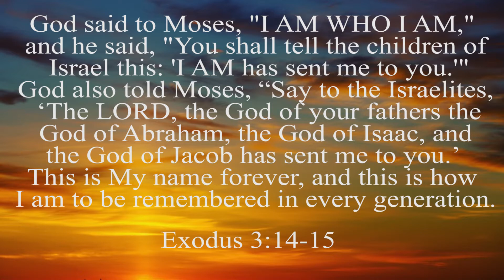The Hebrew Names Of God | Yahweh | Rev Michael Masambu | Ep 2